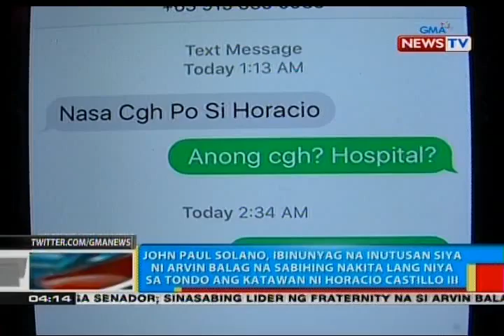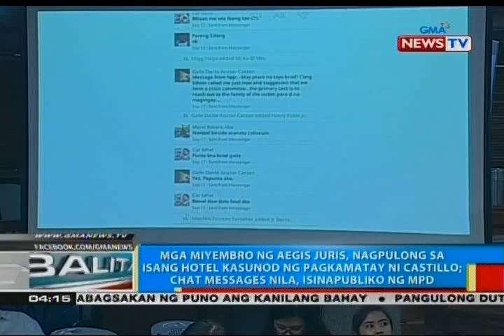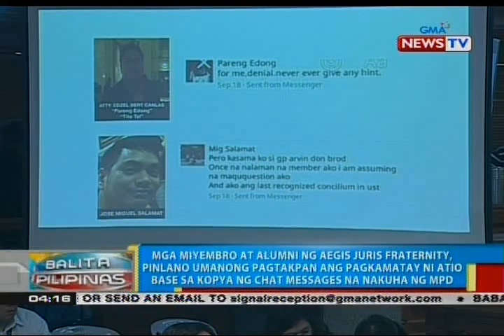Solano, ibinunyag na inutusan siya ni Arvin Balag na sabihing nakita lang niya ang katawan ni Atio